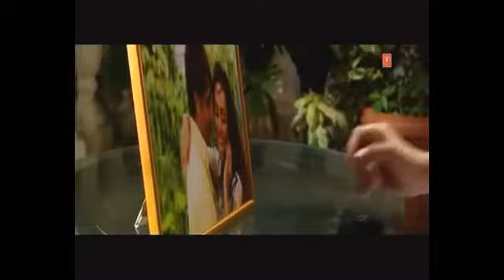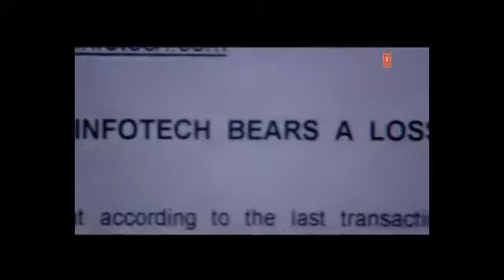Teri bewfai ka gham bhi uthaunga